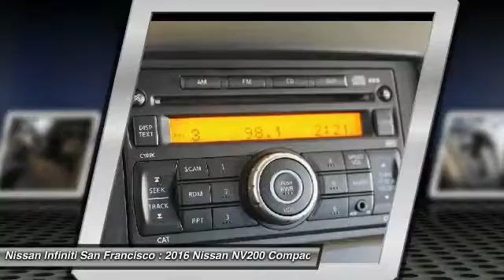2016 Nissan NV200 Compact Cargo San Francisco CA N8011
2016 Nissan NV200 Compact Cargo  - Stock#: N8011 - VIN#: 3N6CM0KN8GK696844

Check out this 2016 Nissan NV200 Compact Cargo.   S trim. iPod/MP3 Input, CD Player, Fourth Passenger Door. Warranty 5 yrs/100k Miles - Drivetrain Warranty; SEE MORE!br /br /KEY FEATURES INCLUDEbr /iPod/MP3 Input, CD Player, Fourth Passenger Door Child Safety Locks, Electronic Stability Control, Bucket Seats, Brake Assist. br /br /Please confirm the accuracy of the included equipment by calling us prior to purchase. br / Contact the dealership today.